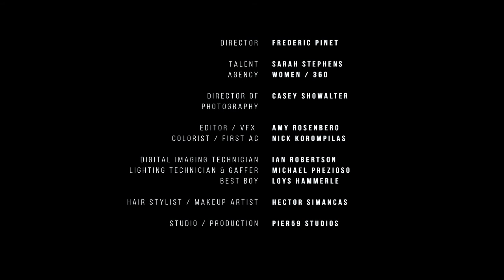Beauty - Pier59 Digital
Director:
Frederic Pinet

Talent:
Sarah Stephens @ Women / 360

Director of Photography:
Casey Showalter

Editor / VFX:
Amy Rosenberg

Colorist / First AC:
Nick Korompilas

DIT:
Ian Robertson

Lighting Technician & Gaffer:
Michael Prezioso

Best Boy:
Loys Hammerle

Hair Stylist / Makeup Artist:
Hector Simancas

Studio / Production:
Pier59 Studios